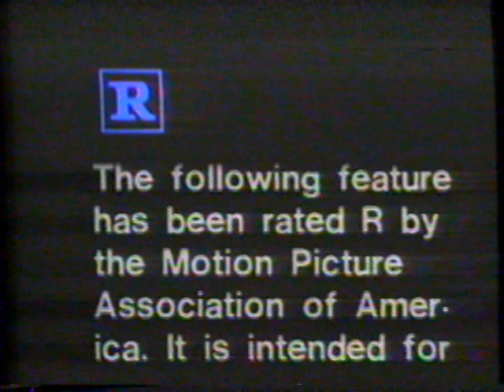7/12/1981 HBO Promos "Smokey and The Bandit II" "Rocky II"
Rundown:
Next on HBO
Smokey and the Bandit II
Rocky II
High Plains Drifter
The Godfather
Video Jukebox - Clipped
Just You and Me Kid
The Duchess and the Dirtwater Fox
Hallelujah Hollywood
HBO Feature Introduction - R Rated

These clips aired on July 12th, 1981. The appeared between the movies "Coal Miners Daughter" and "The Island" on HBO. HBO, Home Box Office, is a pay/premium channel.